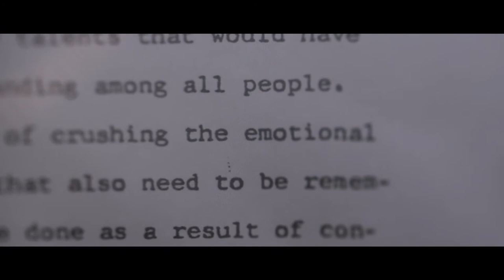Trailer for "Minidoka" by Megumi Nishikura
"Minidoka” (2019, 14 min.) by Megumi Nishikura. Young Seattle-based activist Joseph Shoji Lachman, who is fourth/fifth generation half-Japanese, sees parallels between his own family’s history and the Trump administration’s attempts to ban Muslims, refugees and immigrants. In order to understand the ordeals his family endured during WWII, Joseph travels on a pilgrimage to the Minidoka concentration camp in Hunt, Idaho.